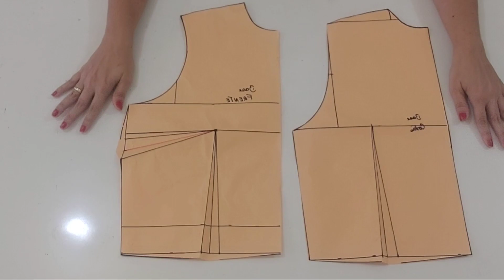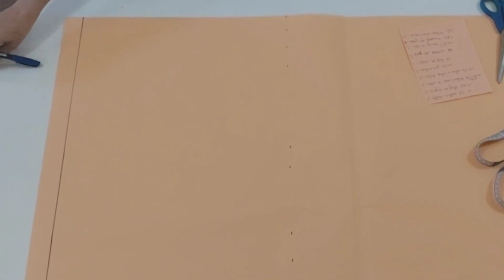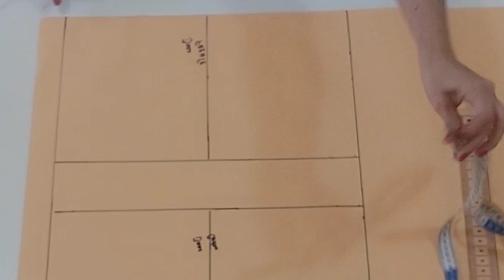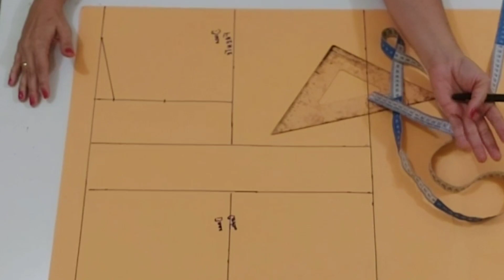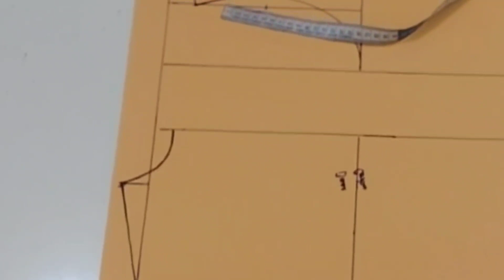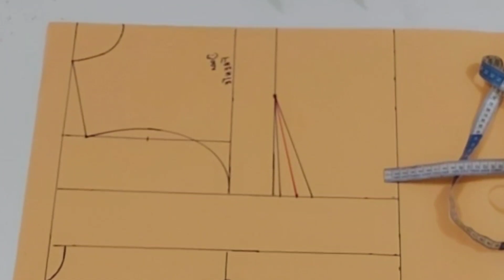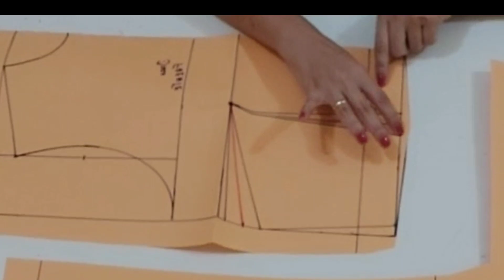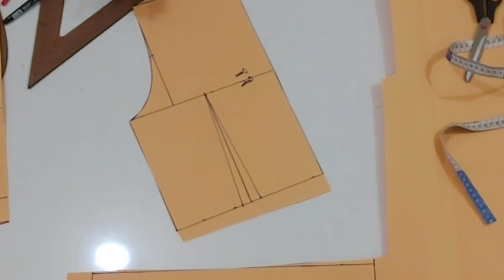COMO FAZER MOLDE BASE DE BLUSA. Passo a passo completo para iniciantes na costura e modelagem fazer!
Olá para as apaixonadas por costura!!!
Sejam bem vindas ao meu canal 🤎
Vamos costurar  🧵🪡✂️

No vídeo de hoje vc irá aprender como traçar o molde da base de blusa feminina. Método Fácil,  para iniciantes na costura fazer passo a passo.
Modelagem da blusa base sob medida.
(atualizado)

Medidas necessárias:

1- ombro a ombro  / ombro costas
2- medida do ombro
3- decote
4- altura do busto
5- circunferência do busto
6- entre seios
7- altura da cintura
8- circunferência da cintura
9- circunferência do quadril

Temos o vídeo aqui de como tirar essas medidas no seu corpo ou de sua cliente.

Temos mais vídeos no canal!
Venha conferir 🧵🪡✂️

Modelando vestido transpassado  Disponibilizo 4 tamanhos:
P - M - G - GG
MODELAGEM SIMPLES DE FAZER!

Como fazer vestido feminino transpassado

Qualquer dúvida, vc já sabe...só deixar aqui nos comentários...terei o maior prazer em te responder e te conhecer  🤎🤎

isso me ajuda muito e faz o meu canal crescer junto com vocês.. para eu poder trazer sempre conteúdos desse universo da modelagem e costura